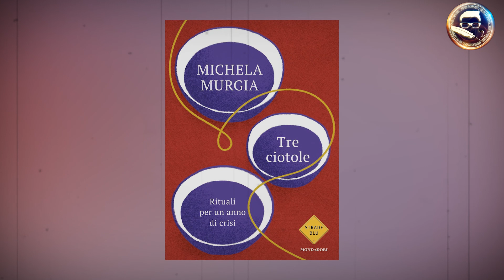È MORTA MICHELA MURGIA: La notizia choc arrivata poco fa...